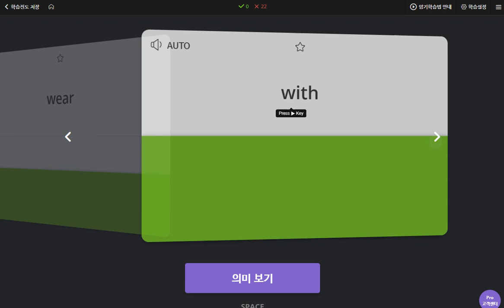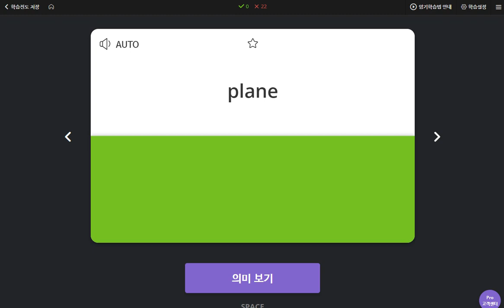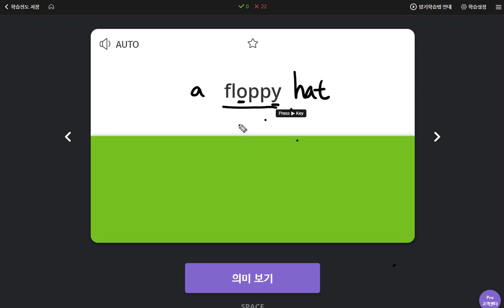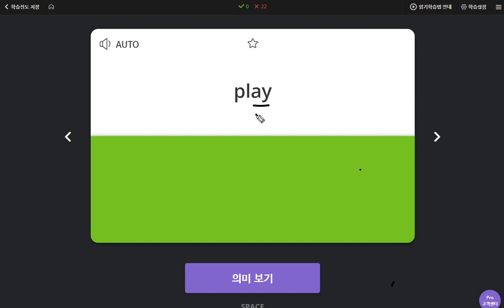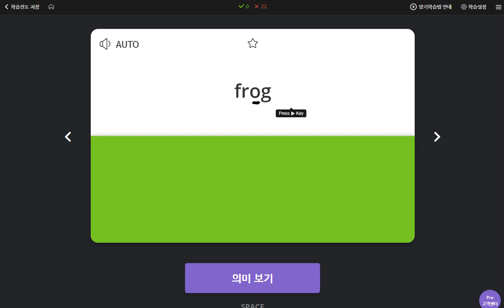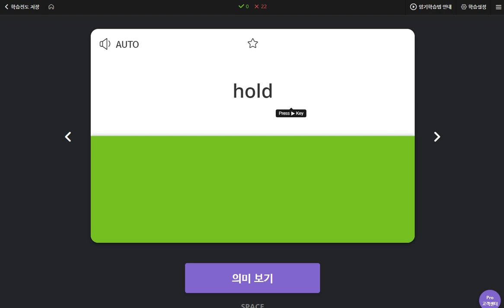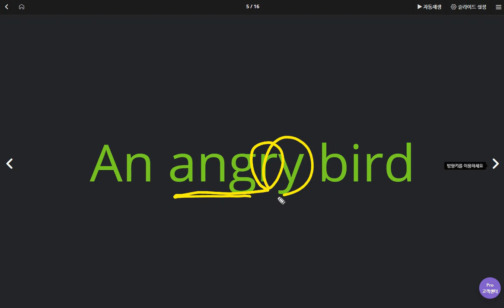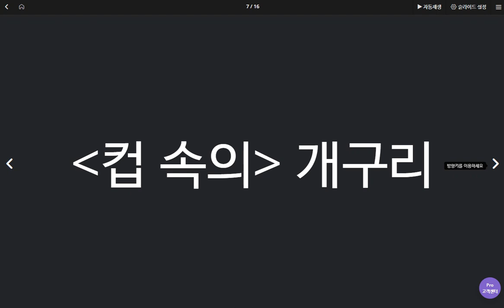이채빈 2020 05 13